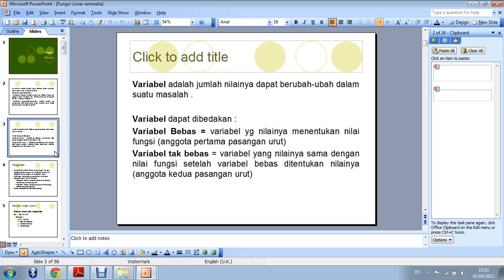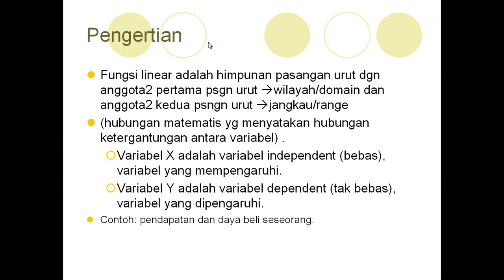Matematika Ekonomi 2012 1 Tutorial 3 Part_2.avi